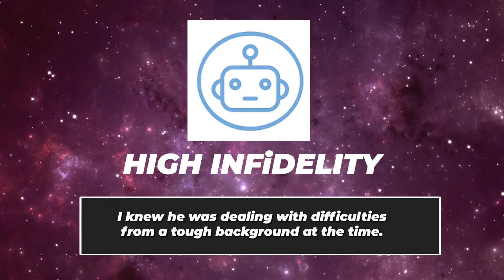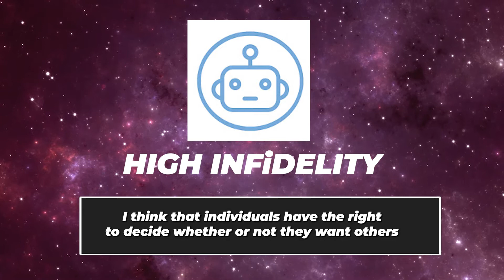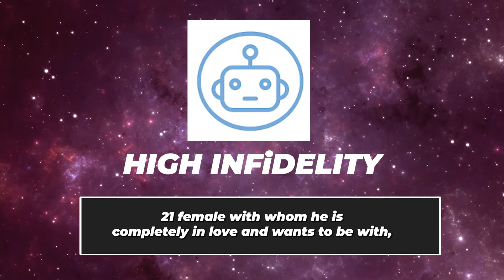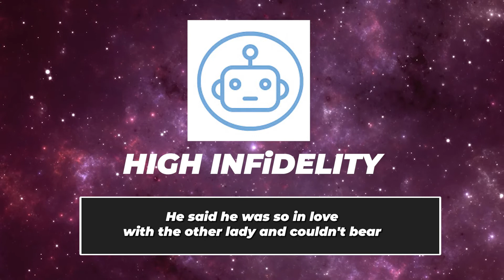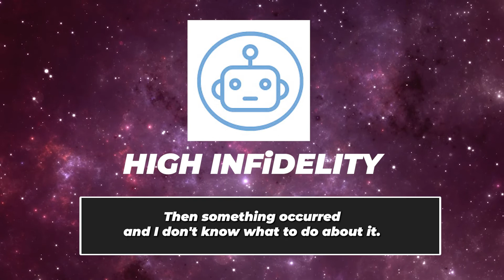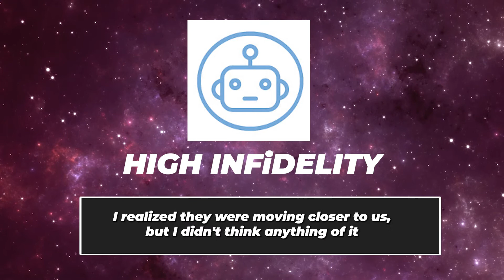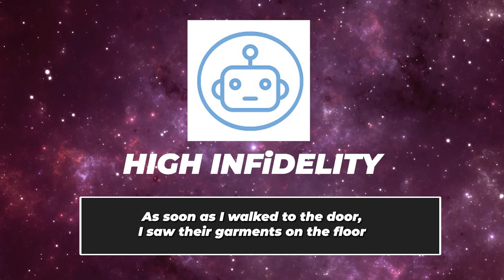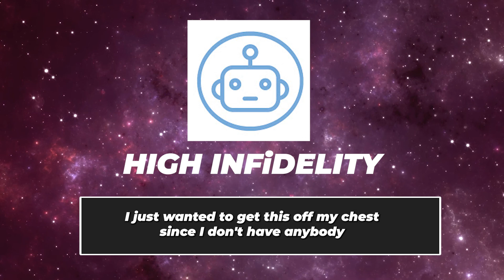Found Out My Fiance Cheated On Me... I Hugged Him Without His Contest...(Reddit Cheating)